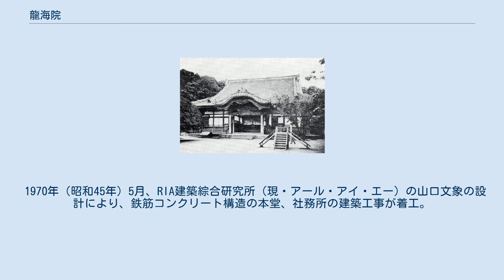龍海院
龍海院（りゅうかいいん）は、愛知県岡崎市明大寺町にある曹洞宗の寺院。
 岡崎空襲により焼失した本堂 境内 享禄3年（1530年）6月、模外惟俊を開山として松平清康が創建した。
通称「是之字寺（ぜのじでら）」。
清康が20歳の時、左手に「是の字」を握る夢を見、これを模外和尚に占わせたところ「これは吉兆、『是の字』を握るは天下をとることなり」と答えたという逸話がある（「是」を分解すると「日下人」と読める）。
喜んだ清康は模外のために本寺を建立したと言われている。
 天正18年（1590年）に徳川家康が関東に移封されると、本国の留守居を任されていた酒井重忠は武蔵川越に1万石の所領を与えられた。
新たに三河国岡崎城主となった田中吉政によって破却されたが、慶長6年（1601年）に本多康重が城主となると再建された。
慶長8年（1603年）9月11日付で家康から朱印状を拝領する。
 1945年（昭和20年）7月19日から20日にかけての岡崎空襲により焼失した。
 1970年（昭和45年）5月、RIA建築綜合研究所（現・アール・アイ・エー）の山口文象の設計により、鉄筋コンクリート構造の本堂、社務所の建築工事が着工。
工費は約7,000万円。
翌1971年（昭和46年）に全天光照明の三角屋根の本堂が完成した。